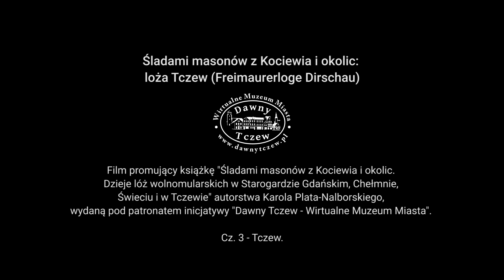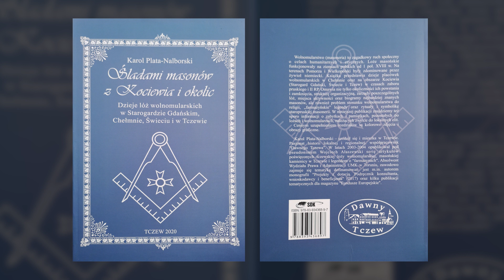Śladami masonów z Kociewia i okolic: loża Tczew (Freimaurerloge Dirschau)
Film promujący książkę "Śladami masonów z Kociewia i okolic. Dzieje lóż wolnomularskich w Starogardzie Gdańskim, Chełmnie, Świeciu i w Tczewie" autorstwa Karola Plata-Nalborskiego, wydaną pod patronatem inicjatywy "Dawny Tczew - Wirtualne Muzeum Miasta". Cz. 3 - Tczew.

Ein Werbefilm, der auf das Buch "Auf den Spuren der Maurer aus Kociewie-Region und Umgebung. Die Geschichte der Freimaurerlogen in Preußisch Stargard, Culm, Schwetz und Dirschau" von Karol Plata-Nalborski, aufmerksam machen möchte. Veröffentlicht unter der Schirmherrschaft der Initiative "Dawny Tczew - Virtuelles Stadtmuseum". Teil. 3 - Dirschau.

The film promoting the book „On the traces of the Masons from Kociewie and the surrounding area. The history of the Freemasons' lodges in Starogard Gdański, Chełmno, Świecie and Tczew” by Karol Plata - Nalborski, published under the auspices of “Dawny Tczew - the Virtual Museum of the Town”. Part 3 - Tczew.